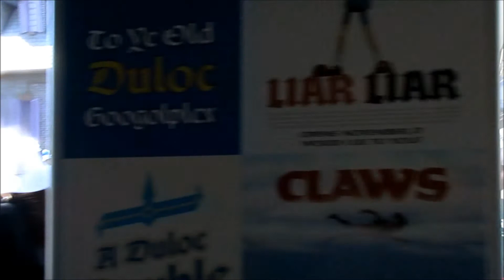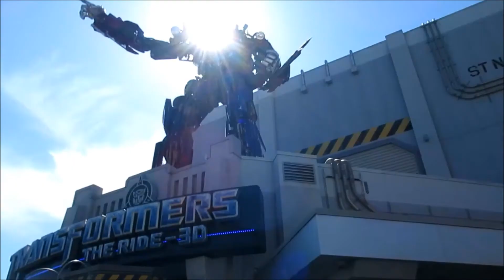Universal Orlando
Time to ride the movies at the original Universal Orlando park. Come along!!!